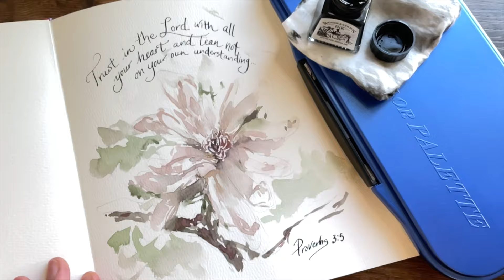FAITH & RELAXATION - serene watercolor -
Discover the serene art of painting a spring blossom with faith and relaxation. Let's harmonize with heavenly hues and create something beautiful together!

PROVERBS 3:5  Trust in the Lord with all your heart and lean not on your own understanding.

The Blue Art Journal
MeiLiang Watercolor Set
Artegria watercolor brush set
Mijello Airtight Pallet

Fineliner pens
Lamy Fountain Pen Set
Tachikawa Pen Nib Holder
Brause Steno Pen Nib 3/box
Winsor & Newton Black Ink
Winsor & Newton Gold Ink

Charles Stanley Bible
NIV Journal The Word Bible (updated)
NIV Journal The Word Bible: (as seen in the videos)